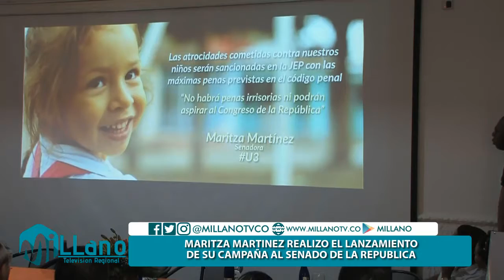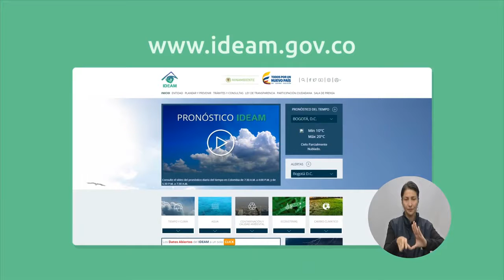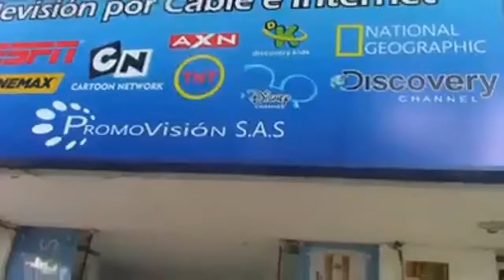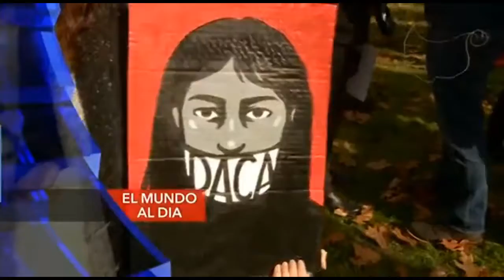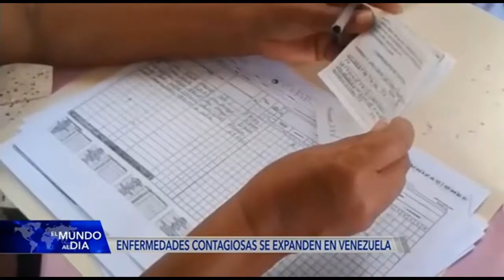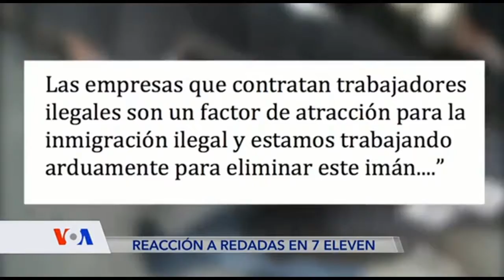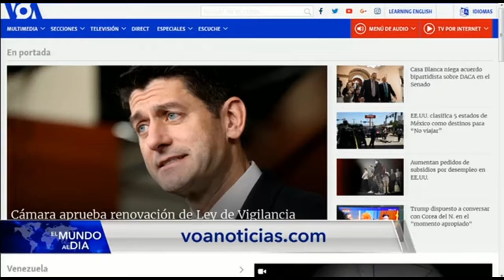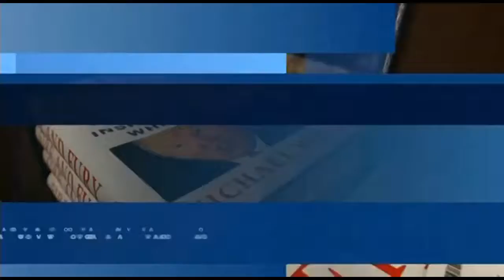MILLANO TV NOTICIAS - EDICION 11-01-2018